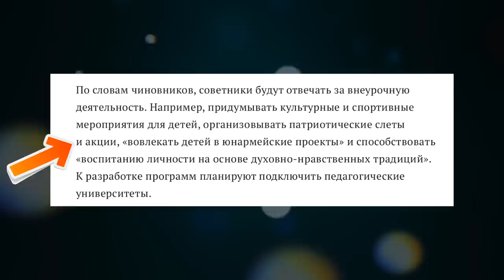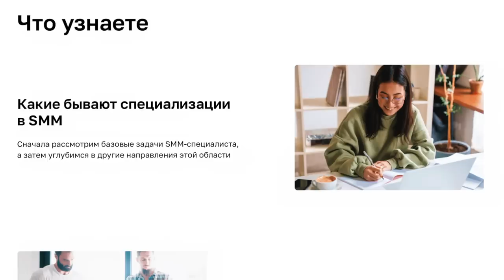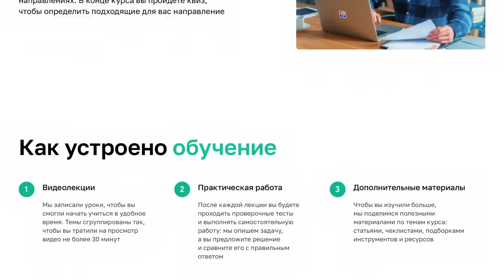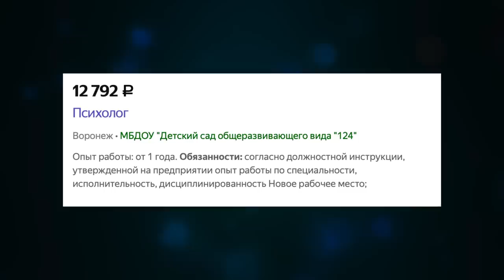ВО ВСЕМ ВИНОВАТА ШКОЛА. ОПЯТЬ!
Психологи и учителя снова крайние? Опять во всем виновата школа?